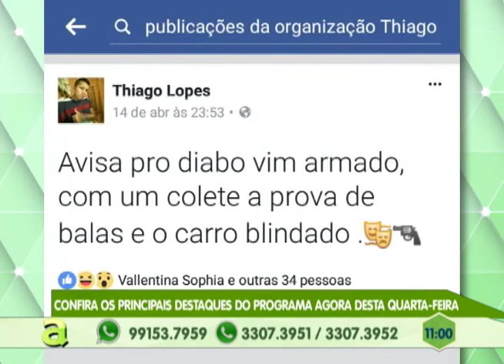Polícia prende dupla suspeita de roubar computadores e ameaçar cliente em Lan house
01º BLOCO AGORA 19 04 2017 - Polícia prende dupla suspeita de roubar computadores e ameaçar cliente em Lan house